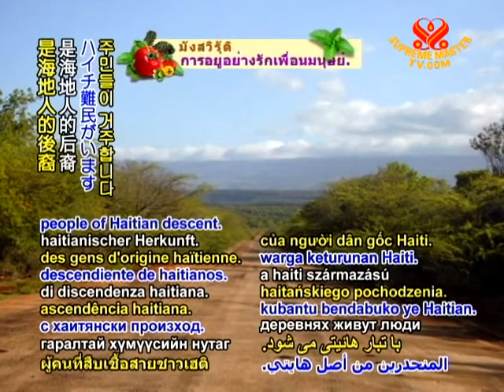Schooling is offered to Haitian children in the Dominican Republic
In education news, schooling is offered to Haitian children in the Dominican Republic. The Jesuit Refugee Service is supporting a project of a local parish near the town of Pedernales. In this area, two villages are home to people of Haitian descent. The Catholic organization has set up semi-permanent buildings to serve as a school. Founder of the endeavor, Father Antonio Fernandez Rodriguez from the parish, was thankful for the contribution saying, "And now with your help we have started this little school, so rain or shine the children can be in the classroom."

Our sincere thankfulness, Jesuit Refugee Service and Altagracia parish, for your laudable efforts. With Heaven's grace, may a bright future be awaiting each precious child.